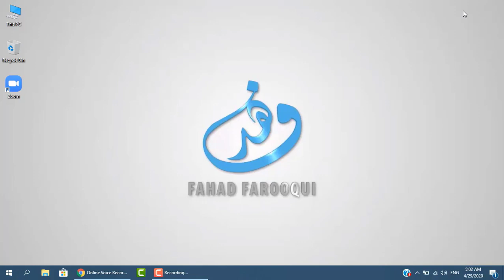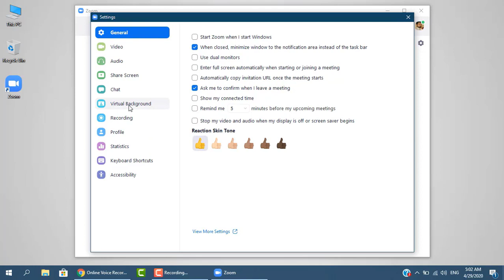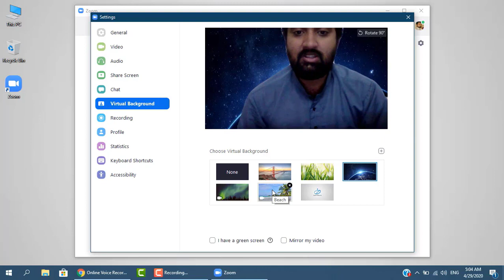Zoom Virtual Background | how to change background on zoom | Learn Skills and Earn Money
Thanks
Fahad Farooqui

Topics Discussed:

1. zoom virtual background without green screen
2. free virtual background videos for zoom
3. best zoom backgrounds funny
4. creative zoom backgrounds
5. zoom backgrounds library
6. zoom video backgrounds free
7. zoom background videos
8. funniest zoom backgrounds